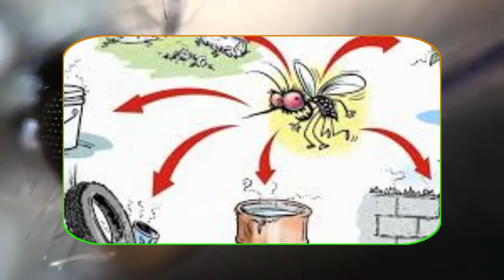Dengue Aedes Egypti Specialities డెంగీ దోమ ప్రత్యేకతలేంటో తెలుసా? డెంగీ దోమ పగలు మాత్రమే కుడుతుందా?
Dengue Mosquito Aedes Egypti Specialities డెంగీ దోమ ప్రత్యేకతలేంటో తెలుసా? డెంగీ దోమ పగలు మాత్రమే కుడుతుందా? Aarogya mantra
Now a day’s Viral fever are very common in monsoon and rainy season, specially in August, September months. Among all viral fevers, Dengue is more dangerous and life threat. Dengue Mosquito Aedes Egypti Has unique specialities than other mosquitoes. It bites humans at day time only, and bites over weight, obese, O blood group men. For more details please watch the video until end.
దోమలు చూడ్డానికి అల్ప జీవులే కావొచ్చు. కానీ ఇవి మోసుకొచ్చే జబ్బులు మాత్రం అనంతం. మలేరియా, బోదకాలు వంటి చిరకాల చికాకులకు తోడుగా ఇపుడు కొత్తగా గన్యా, డెంగీ జ్వరాలు వచ్చి చేరాయి. ప్రస్తుతం డెంగీ జ్వరాల తీవ్రత ఎక్కువగా ఉంది. డెంగీని మోసుకొచ్చే ఈడిస్ ఈజిప్టి దోమ చాలా ప్రత్యేకమైంది. చూడ్డానికి కాస్త పెద్దగా, నల్లటి చారలతో విభిన్నంగా ఉంటుంది. పగలు మాత్రమే కుడుతుంది. నొప్పి తెలీకుండా కుడుతుంది. అధిక బరువు, స్థూలకాయులు, ఓ గ్రూపు వాళ్లకి డెంగీ దోమల బెడద ఎక్కువ. మరిన్ని వివరాల కోసం వీడియోను చివరిదాకా చూడండి. వీడియోను లైక్ చేయండి. కామెంట్ చేయండి. షేర్ చేయండి. ఛానెల్ కి సబ్ స్క్రైబ్ చేయండి.
# Dengue Mosquito Aedes Egypti Specialities # డెంగీ దోమ ప్రత్యేకతలేంటో తెలుసా? # డెంగీ దోమ పగలు మాత్రమే కుడుతుందా? # Dengue fever prevention # Best treatment for dengue # Caripil syrup # Medicines to increase platelets # medicines to increase platelets # Medication for low platelet counts # Best medicine for low platelet counts # Increase platelet count # Best natural Treatment for low platelet count # papaya for platelets # increase platelets naturally # Dengue Fever symptoms # How to suspect dengue